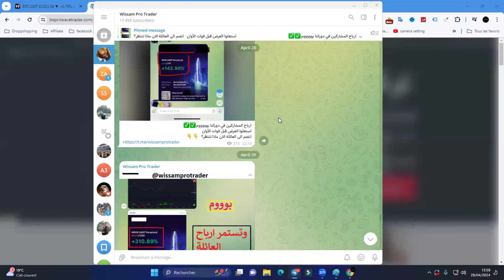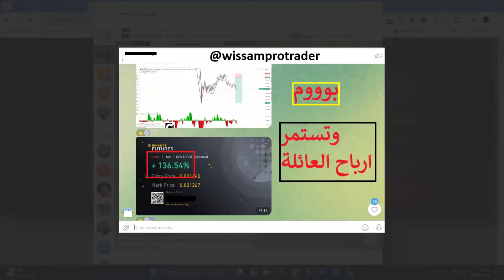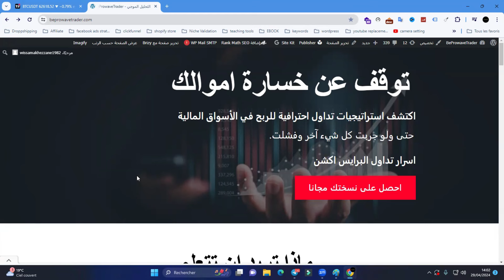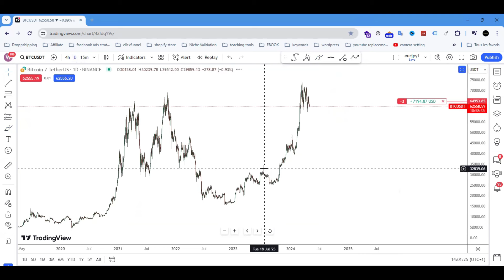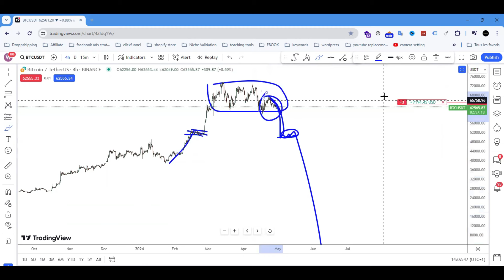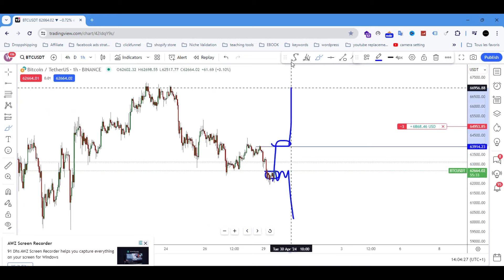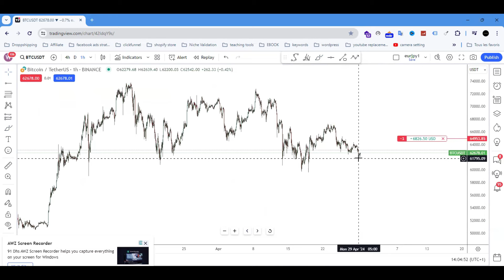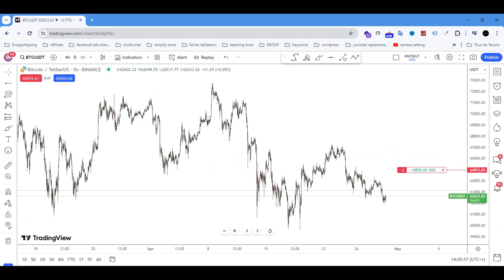البيتكون في مفترق الطرق ويحتمل عدة سيناريوهات المرجو توخي الحذر